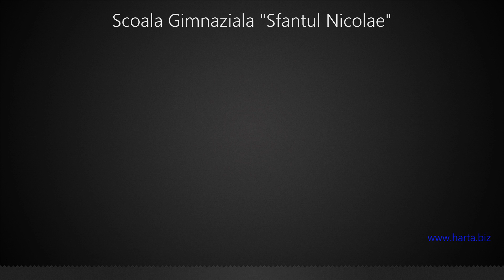Scoala Gimnaziala "Sfantul Nicolae" Vanatori